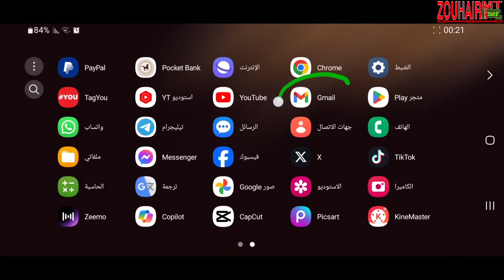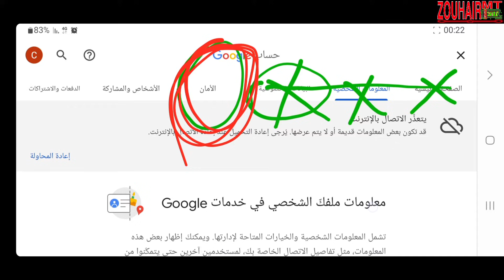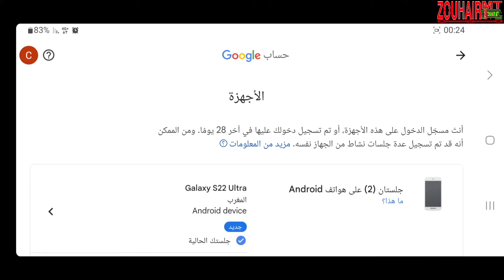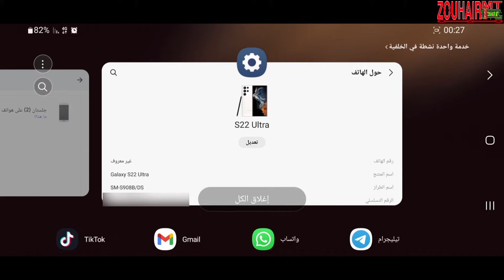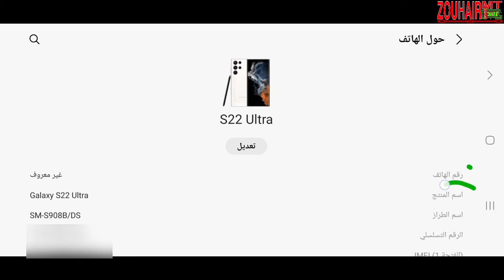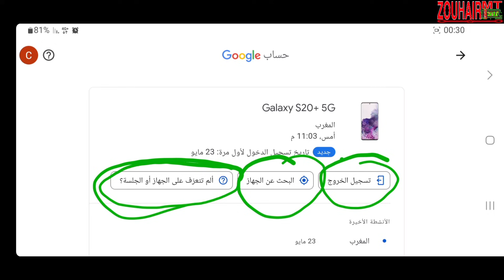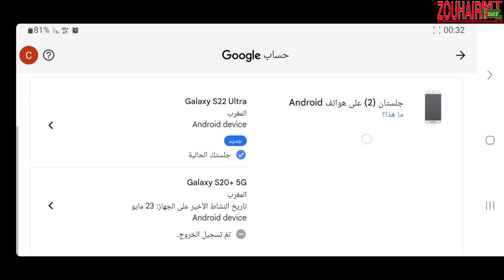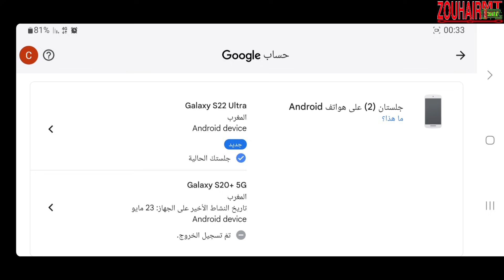حذف كل الاجهزة المرتبطة بجميل الخاص بك لحماية خصوصيتك | تسجيل الخروج من كل الهواتف ل Gmail‏ 2024